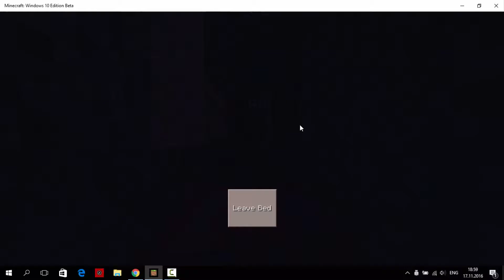mincercraft windows 10 #4 (kopanie i domek na drzewie)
daj łapkę w góre :-)